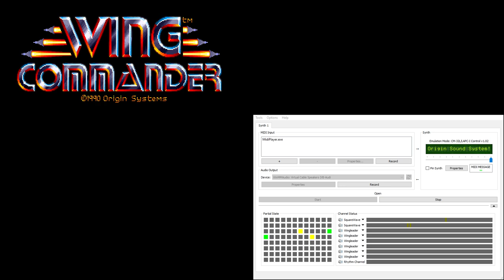Wing Commander CM-32L OST - Simulator Arcade (Extra Reverb)